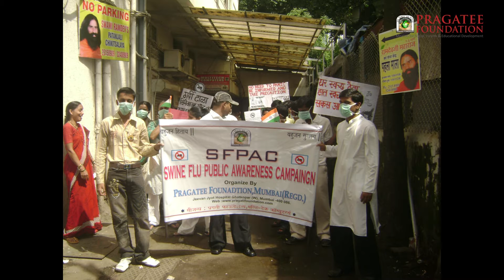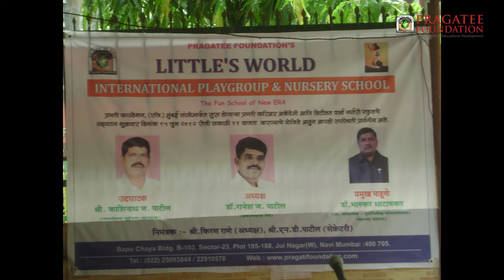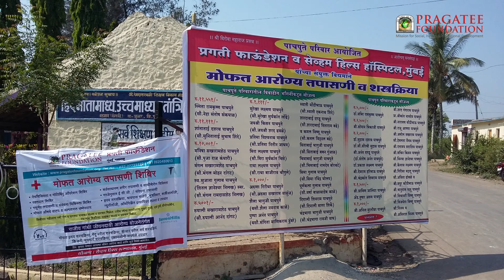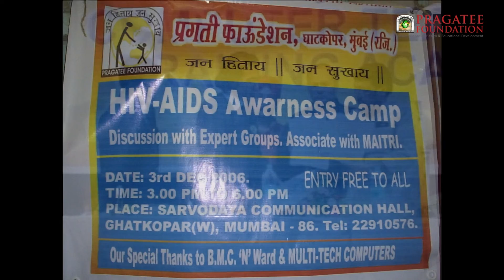PRAGATEE FOUNDATION INTRODUCTION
Pragatee Foundation's Work Profile. It is the presentation about work done by Pragatee Foundation till date. Mission for social, educational and health development program. Women Empowerment and Under privileged student development program.